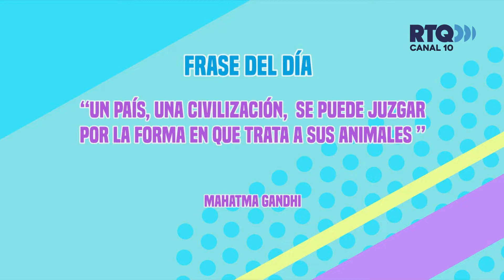AQUÍ EN CONFIANZA - 04 DE OCTUBRE DEL 2022